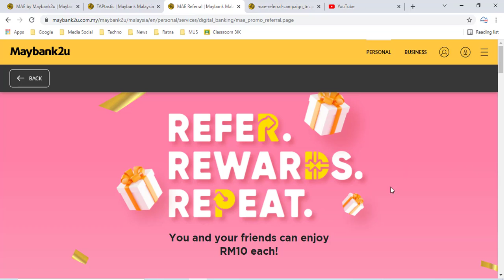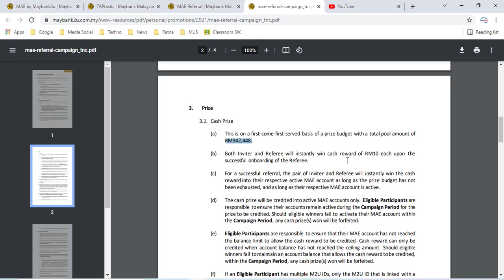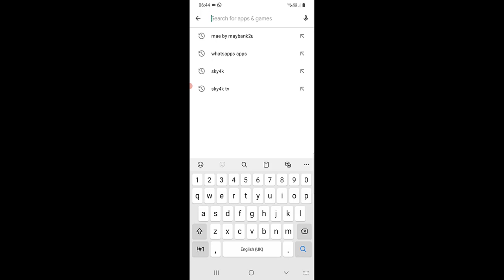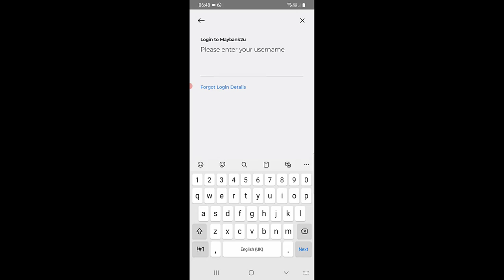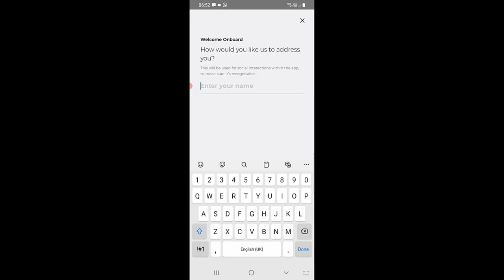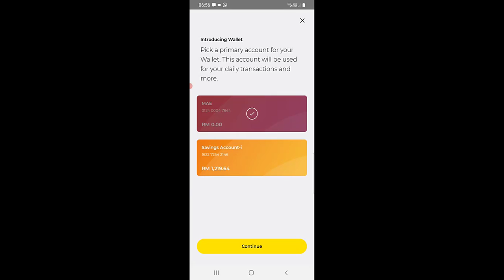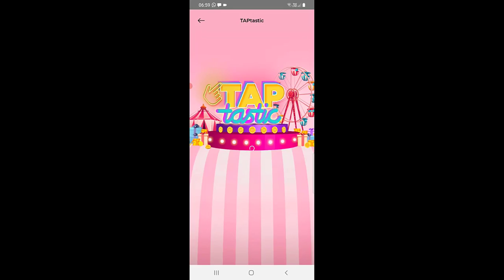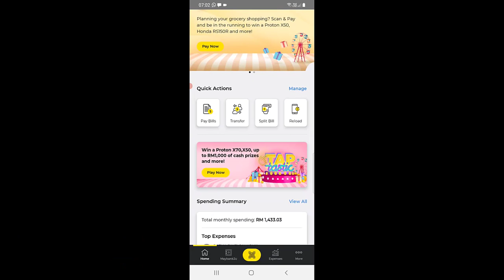Buat Duit Dengan MAE ...Hadiah Menarik Sehingga RM1000 Setiap Hari Dari MAE by Maybank2u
MAE CODE : WBS01282 MAE by maybank2u adalah sebuah aplikasi e-wallet yang dibangunkan oleh Maybank untuk memudahkan segala transaksi harian penggunanya. Di sini MAE mengadakan pelbagai program dengan hadiah yang menarik untuk anda menangi setiap hari sehingga tempoh kempen tamat.

Kepada anda yang sign up aplikasi MAE ini, boleh gunakan referral kod ini :
CODE : WBS01282
CODE : WBS01282
CODE : WBS01282